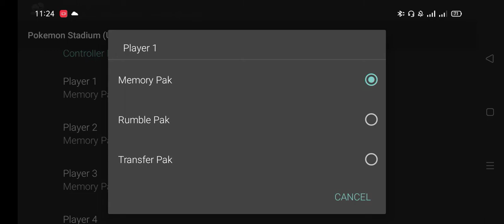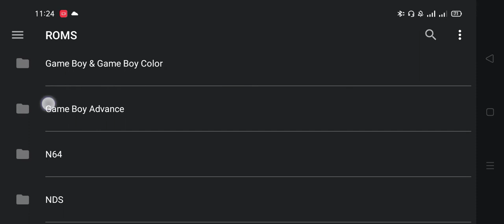Demo: transferring my Gen 1 team to Pokemon Stadium (using N64 Transfer Pak emulation)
emulator used:
N64 - Mupen64Plus Pro
GBC - Myoldboy!